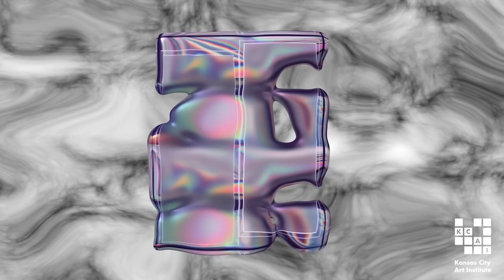Anne Vieux: Painting & Technology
Brooklyn-based artist Anne Vieux ('09 Painting & Art History) blends traditional painting with photographic processes to produce experimental works of art.

Producer/Director: Honesty Taszhé Gant
Associate Producer: Alumni & Professional Practice Center
DOP/Editor: Honesty Taszhé Gant